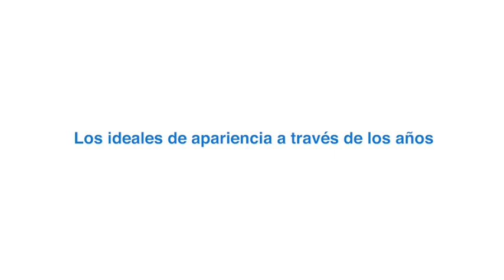Descubre como cambiando los estereotipos de belleza a través de los años.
Proyecto de Autoestima de Dove.